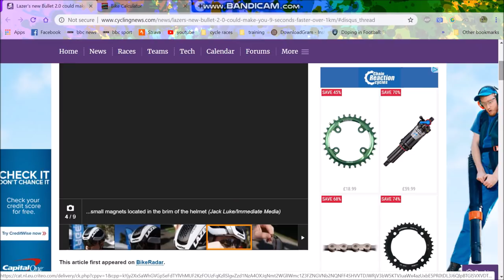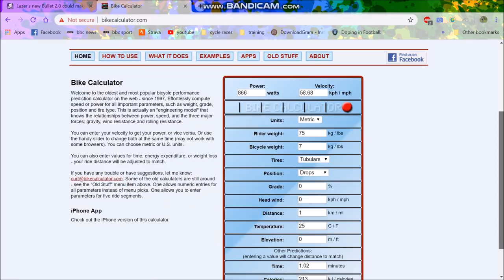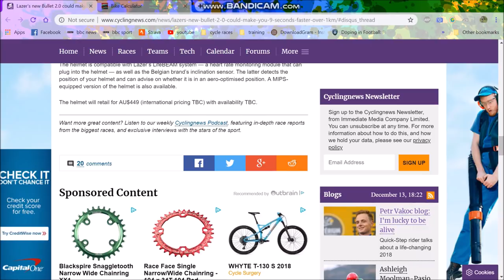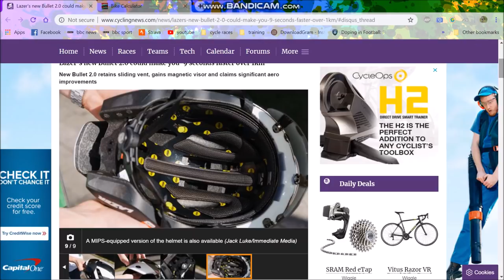Most OUTRAGEOUS AERO Claim EVER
Lazer comes out with a ridiculous claim saying that you can save 9 seconds per km at 58km/h with this helmet. Which is quite frankly ridiculous